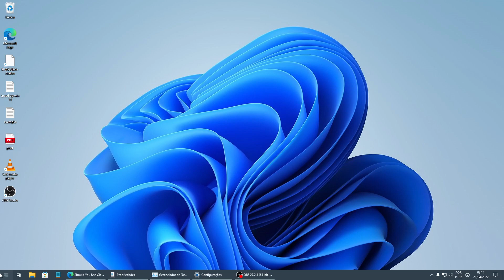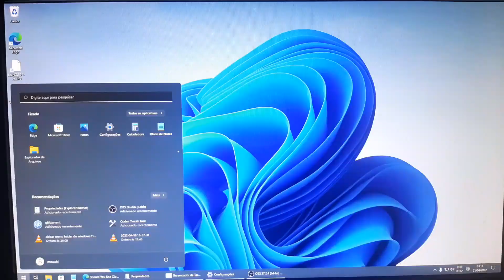Como Remover A Senha Da Sua Conta De Usuario Do Windows 11 ( Atualizado 2022 )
Nessa videoaula aprenderemos a como remover a senha da sua conta de usuário local do Windows 11 caso você deseje efetuar login diretamente sem digitar senha.